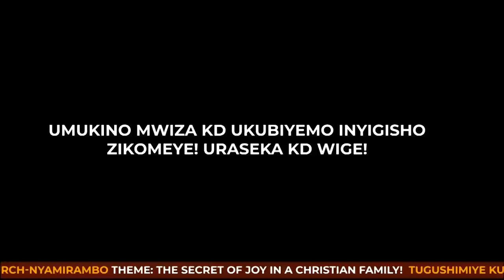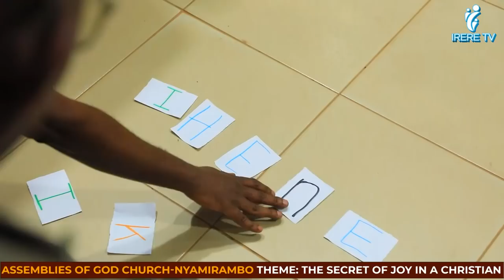URASEKA UTEMBAGARE🤣🔥❤️IBIHE BYIZA JACKIE NA JAMES BAGIRANYE NABASHAKANYE💍